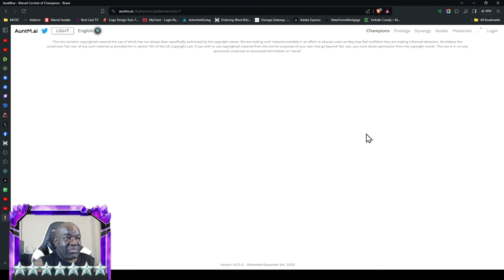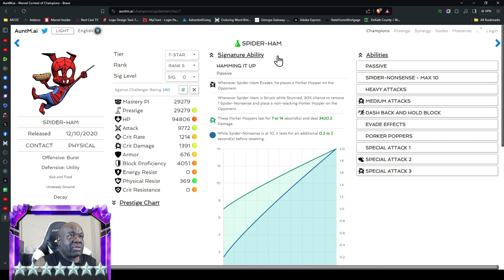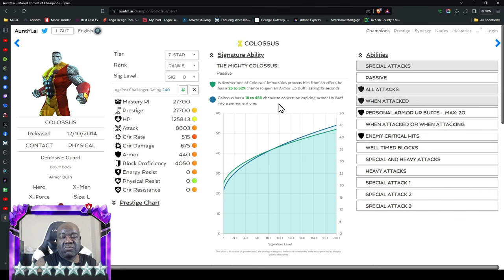Act 8 100% Rewards Opening | Tons of 7 Star Crystals and Titan Crystal | Marvel Contest of Champions